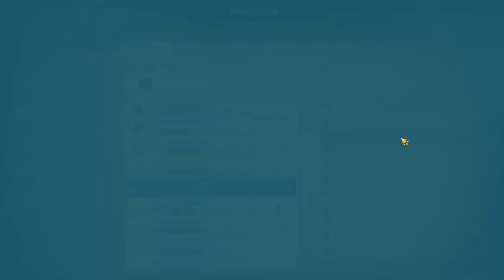Anno 1800 - Expert || ep. 31 || Poradnik || Gameplay || napisy PL / subtitles ENG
Nowy odcinek z serii Anno 1800 Expert. Kontynuujemy budowę Podniebnej Wieży. Zostaw łapkę 👍, jeśli film się podobał.
A new episode in the Anno 1800 Expert series. We are continuing construction of the Sky Tower. Leave a 👍 if you liked the video.